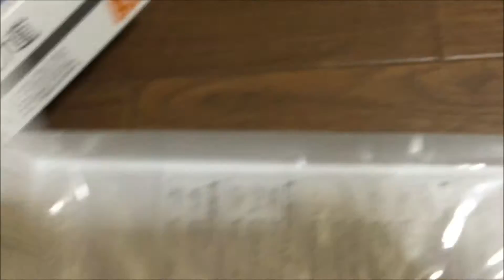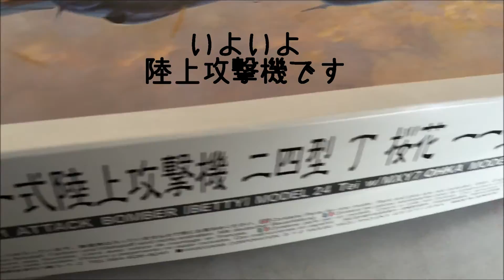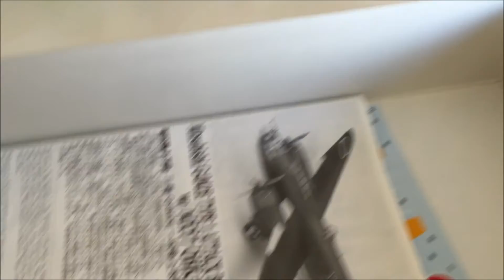1/72 『二式単座戦闘機 鍾馗』 ～参上！独立飛行第47中隊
零戦はジーク、隼はオスカー、雷電はジャック、飛燕はトニー、疾風はフランク、連合軍のコードネームはみんなカッチョイイのにどうして鍾馗はトージョーなんだろう？知ってる人！教えて下さい！！